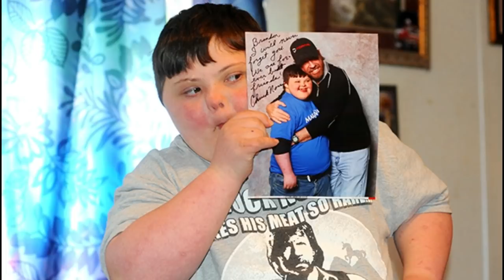Chuck Norris' Lifestyle ★ 2021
Lifestyle 2021 ★ Chuck Norris' Net Worth 2021